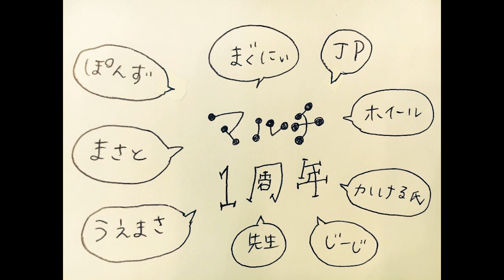【マインクラフト】鯨村宅地説明が解らない俺達：まぐにぃのマイクラマルチ#番外編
★画面右上「iボタン」か概要欄はチェック！★

【再生リスト】＝＝＝＝＝＝＝＝＝＝＝＝＝＝＝＝＝＝＝＝＝＝＝＝＝＝＝